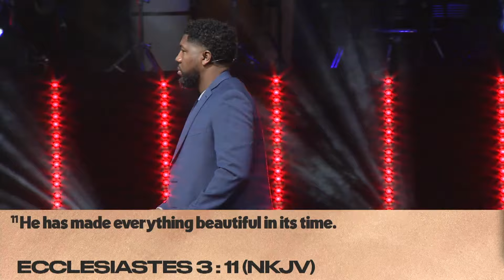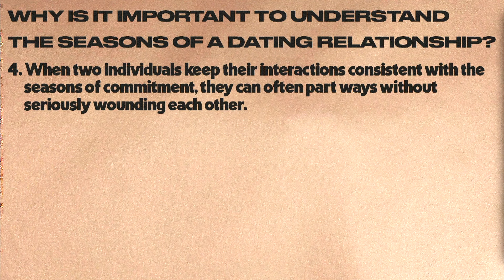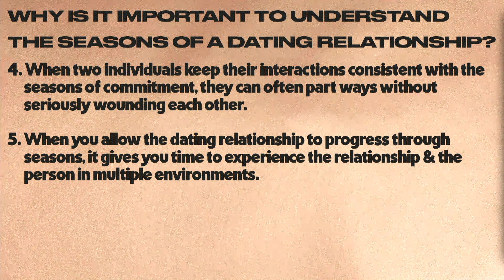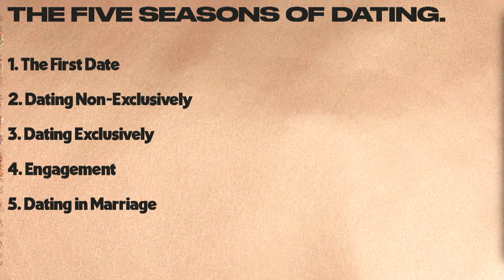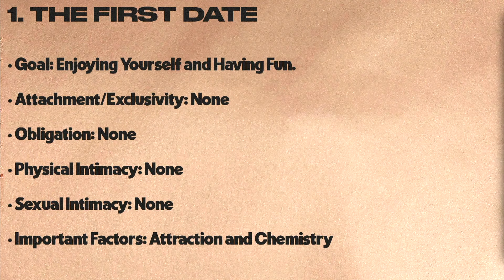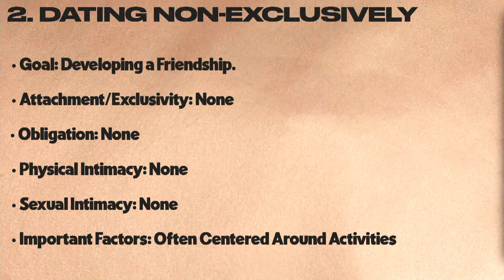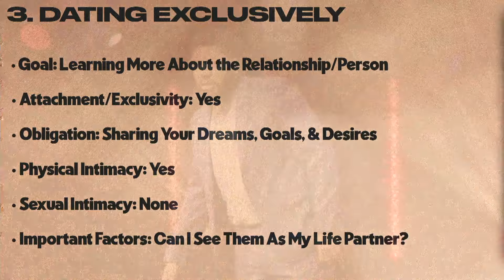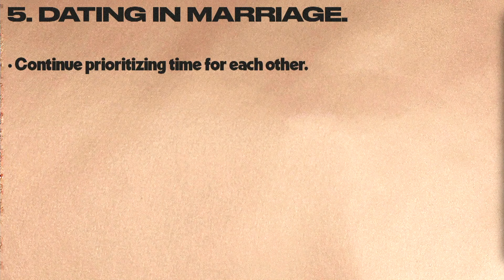The Seasons of Dating | Michael K. Moore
Dating can be difficult for many Christians. In this series, MIchael K. Moore is helping Christian singles engage in healthy
and fulfilling dating relationships built on Biblical
 principles. In this lesson, he outlines the different seasons of dating, and what healthy dating looks like in each of them.